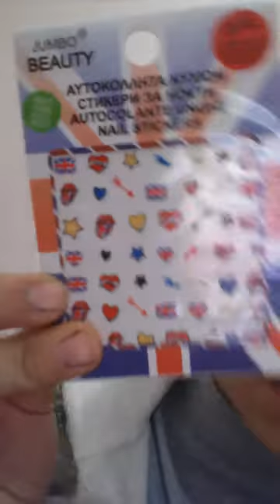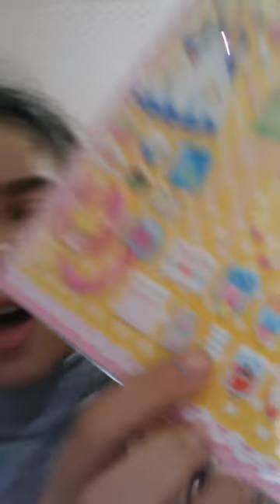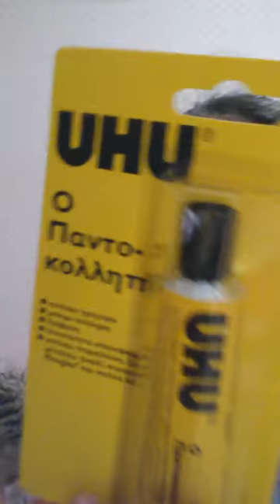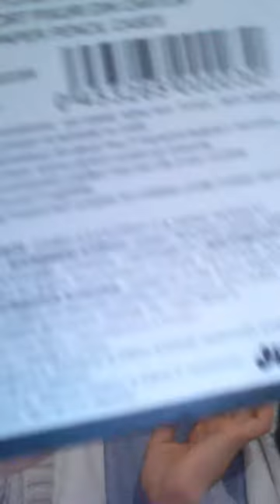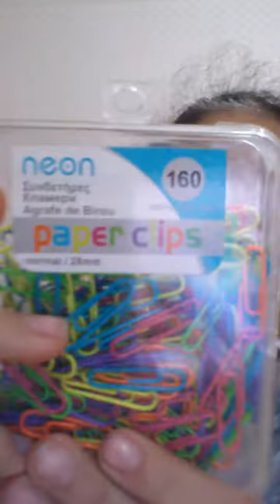JUMBO A L I S V E R i S i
uhu yapistirici:1,50€
Barbie lipbalm:1,50€
Tirnak kalemi:1,99€
Bubble gum Lip balm:0,99€